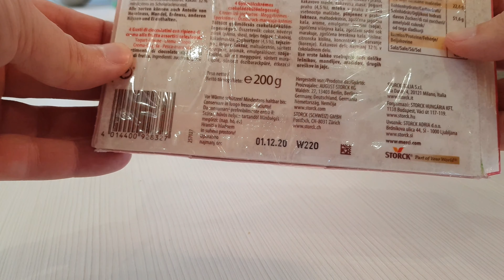melted merci crème frucht finest selection chocolate Unboxing 2020